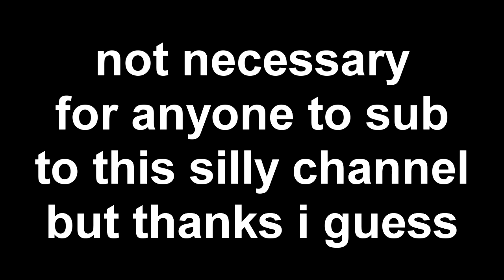10,000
wasn't expecting to go this far but here we are now